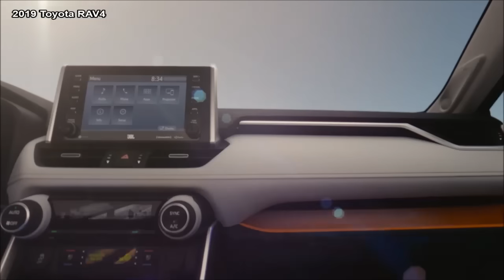Top 7 New Best SUV (2019)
2019 Lincoln Aviator
Power, capability and choice
Built on a rear-wheel-drive platform, Lincoln Aviator allows for the power and capability luxury clients require in a three-row SUV.
The Lincoln powertrain is designed for clients interested in options. A twin-turbocharged engine can be paired with the brand's first advanced plug-in hybrid technology, marking the first time the company will offer a plug-in hybrid powertrain mated to a twin-turbocharged engine. This combination of power and electrified capability will help Aviator deliver Lincoln's quietest, smoothest, most powerful drive yet.

2019 Volkswagen Touareg
Dominant flagship - While the first generation of the SUV was marked by a dominant off-road DNA, this orientation changed with the second generation and now with the new VW Touareg: towards an increasingly more progressive, contemporary and exclusive all-round vehicle.The design of the new Touareg makes it unmistakably clear that it is the dominant flagship of the brand. Launch with V6 engines
In 2018, Volkswagen will be offering the new Volkswagen Touareg with a new plug-in hybrid drive (270 kW/367 PS system power), initially in China. The exact European launch date for the Touareg with a plug-in hybrid drive is still open; in Europe, two V6 diesels with 170 kW/231 PS and 210 kW/286 PS will be offered at first. This will also be followed by a V6 petrol engine (250 kW/340 PS) and a V8 turbodiesel (310 kW/421 PS) for many different markets.

2019 Toyota RAV4
All the stops have been pulled for the world debut of the all-new 2019 Toyota RAV4. The vehicle that created the small sport utility vehicle (SUV) segment
The power source for Toyota RAV4's driving abilities comes from one of two powertrains: Dynamic Force 2.5-liter inline-four-cylinder engine with VVT-iE mated to an 8-speed Direct-Shift Automatic Transmission, which motivates the five gas models
Dynamic Force 2.5-liter inline-four-cylinder Toyota Hybrid System II (THS II) engine with Electronically-Controlled Continuously-Variable Transmission (ECVT), which activates the four hybrid models

2019 Land Rover Range Rover SV Coupe
Nearly 50 years ago, Land Rover created the luxury SUV sector with the introduction of the Range Rover. POWERFUL PERFORMANCE
SV Coupé features Range Rover's most powerful 5.0-litre Supercharged V8 petrol powertrain producing 565PS, 700Nm, mated to an eight-speed ZF automatic transmission with rotary drive selector and paddle-shift. That delivers a 0-60mph time of just 5.0 seconds (0-100kph in 5.3 seconds) and a 165mph top speed.
Permanent four-wheel drive with a two-speed transfer box and Active Locking Rear Differential ensures effortless go-anywhere progress, assisted by Terrain Response 2 featuring Dynamic, Eco, Comfort, Grass Gravel Snow, Mud and Ruts, Sand and Rock Crawl programmes..

2019 Lincoln Nautilus
The Lincoln Motor Company introduces the new Lincoln Nautilus, a midsize luxury SUV delivering a powerful turbocharged.Two turbocharged options
Lincoln Nautilus moves to an all turbocharged engine lineup for 2019, offering a powerful 2.7-liter engine that delivers an estimated 335 horsepower and 380 lb.-ft. of torque. Power is delivered courtesy of three technologies - turbocharging, direct injection and twin independent variable camshaft timing.
A standard estimated 245-horsepower 2.0-liter four-cylinder engine is efficient and smooth in operation. Both engines include standard Auto Start-Stop capability, plus an eight-speed automatic transmission.

2019 Hyundai Santa Fe
Hyundai Motor America unveiled the all-new 2019 Santa Fe SUV for the U.S. market at the 2019 New York International Auto Show. Powertrains
The 2019 Hyundai Santa Fe line-up offers a choice of three proven powertrains. There is a 2.4-liter inline four-cylinder GDI engine with 185 horsepower or a more powerful, turbocharged 2.0-liter four-cylinder engine with 235 horsepower (estimated). And the 2.2-liter CRDi turbodiesel engine is the 2019 Santa Fe's biggest surprise, with 190 horsepower at 3,800 rpm and 322 lb. ft. of torque at 1,750 - 2,500 rpm (estimated). All engines are mated to a brand-new eight-speed automatic transmission.

2019 Chevrolet Traverse
The all-new Traverse combines Chevrolet's characteristic SUV features with talent and grace; Performance and efficiency
A new 3.6L V-6 and nine-speed automatic transmission form the standard propulsion system, expected to offer nearly 10 percent more horsepower than the current model and a GM-estimated 25 mpg highway (FWD). The combination also supports an estimated 5,000-pound (2,268 kg) trailering capacity when properly equipped.
Sporting the new RS trim, the Traverse will exclusively feature a 2.0L turbocharged engine that provides a unique driving experience, with more maximum torque than the V-6. It is also paired with the nine-speed automatic transmission.

MyCar
Music source; NCM Epic Music Ender Guney